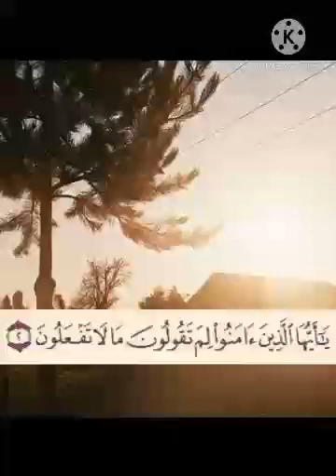تلاوه هادئه تريح الاعصاب♥️ قران جميل❤️ بصوت جميل🌹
2021